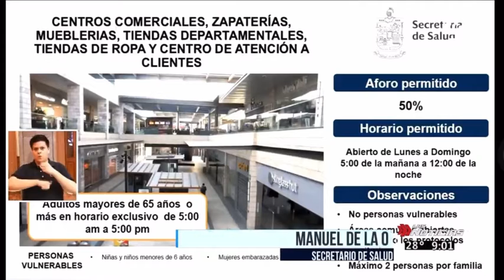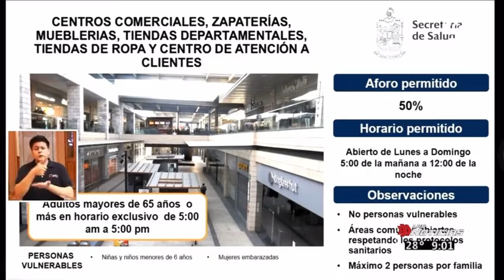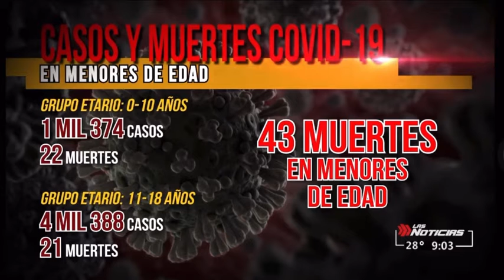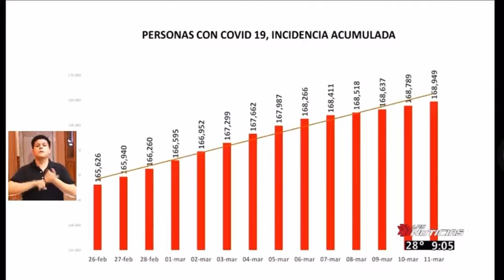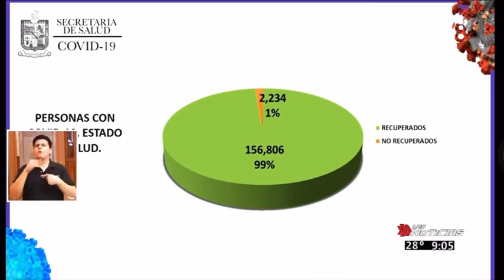11/marzo/21 Anuncian menos restricciones para niños y adultos mayores en NL.